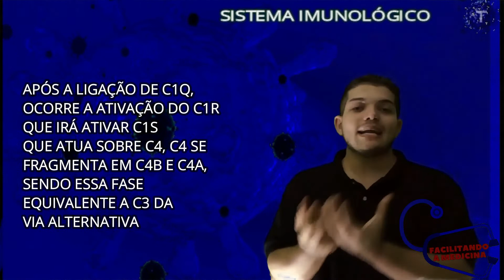SISTEMA COMPLEMENTO (PARTE 1) - SISTEMA IMUNOLÓGICO 25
Vídeo aula do Sistema Imunológico 25 - Sistema Complemento 1/2